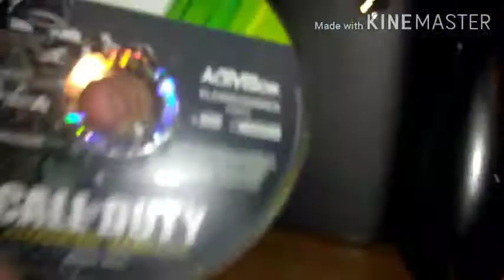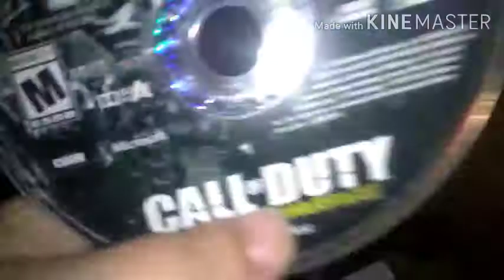I ordered a used Xbox 360 off eBay and this is what happened..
I got scammed fuckin hell who ever that was your a cunt